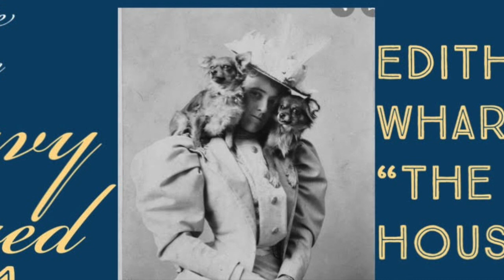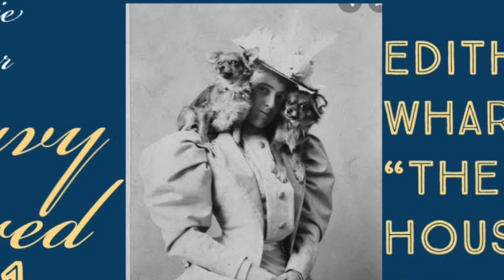#1 The House of Mirth by Edith Wharton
In the inaugural episode of Heavy Bored, Andrew and Sophie discuss this classic Wharton novel including the problem with class analysis, the many themes of beauty, the tragedy of heartbreak and loss, and more.

*LINKS*

Build Your Library!
The House of Mirth (Penguin)

The House of Mirth (Dover Thrift)

Listen to Heavy Bored for Free!

Follow Heavy Bored!